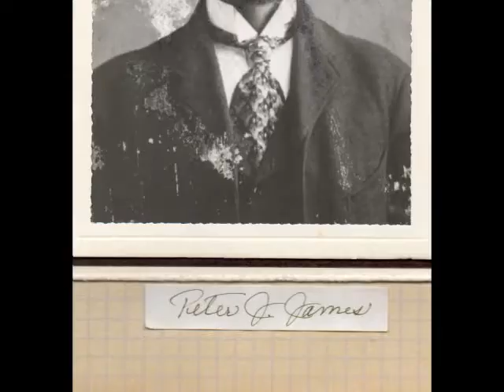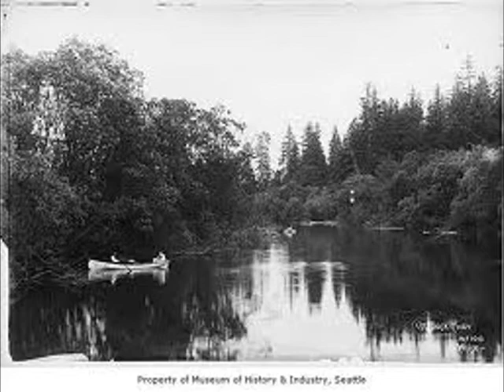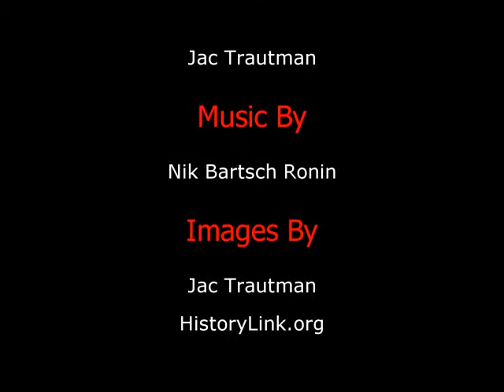Generations Away from the Duwamish by JacTrautman.wmv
Duwamish Tribe Environmental Justice Digital Stories by Duwamish Youth Leaders about their stewardship of the Duwamish River. The river, which is an EPA Super Fund Site, flows by the Duwamish Longhouse at 4705 W Marginal Way SW, Seattle.  Jac Trautman is the great, great grandson of Peter James, the Chairman of the Duwamish Tribe from 1915 to 1947.